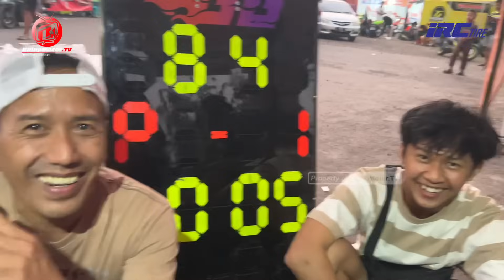Intip Kesibukan Setelah QTT dan Race 1 Motoprix Tasikmalaya 2023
Berbeda dari blusukan paddock seperti biasanya, kali ini kita blusukannya sore hari dan melihat langsung bagaimana kesibukan tim balap setelah menyelesaikan sesi QTT dan Race 1 di Kejurnas Motoprix Tasikmalaya 7 Oktober 2023

📍 Sirkuit Bukit Peusar Kota Tasikmalaya